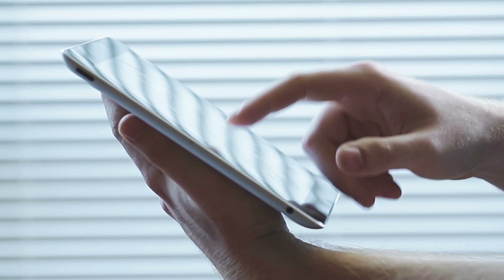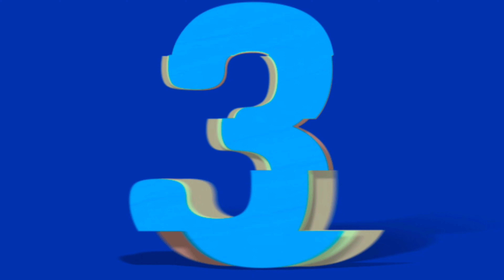पवित्र रिश्ता सीरियल से मशहूर हुए कलाकारों के यह है रियल लाइफ पार्टनर Pavitra rishta serial cast